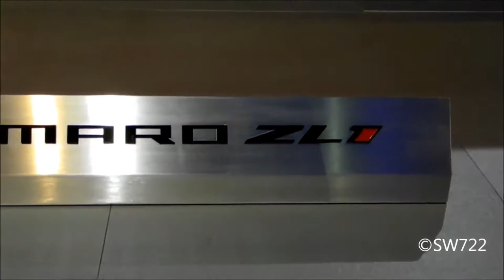Chevrolet Camaro ZL1,sport cars video, sport cars 2016,Best Sport CARS Video